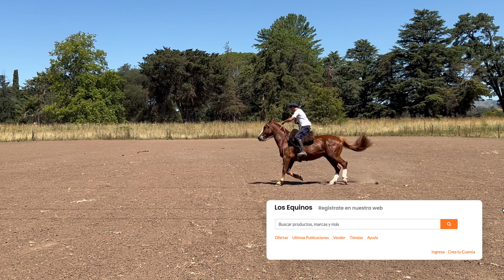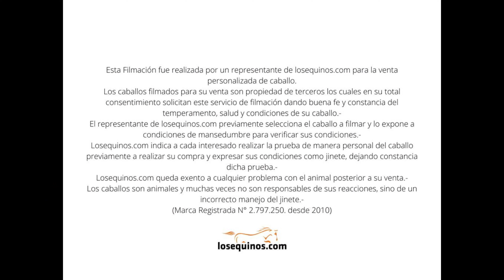💲 Caballo criollo puro castrado “Trovero Farolero” - USD 800 - LOSEQUINOS.COM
Trovero farolero es un castrado criollo puro registrado. Tiene una alzada de 1,43 metros a la cruz y se caracteriza por ser un animal sano y funcional.

Es un poco vivo de abajo. A VECES TIENE REACCIONES, SOBRE TODO CUANDO LA PERSONA LO SORPRENDE CON MOVIMIENTOS RAPIDOS.

De arriba es muy manso, ágil, trabaja bien en los cambios de mano y de pata en el circulo.

LO RECOMENDAMOS PARA GENTE CON MANEJO DEL EQUINO.

PARA AGARRARLO TIENE UN PROCEDIMIENTO QUE RECOMENDAMOS VER EN EL VIDEO.

Se encuentra en Tandil, en la provincia de Buenos Aires.

RECOMENDAMOS QUE VENGAN A PROBAR Y VER ANTES DE EFECTUAR LA COMPRA.

📱Lucas Rodriguez  Consultas al (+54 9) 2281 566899
🌎 Zona de cobertura: Tandil, Provincia de Bs As. Argentina.